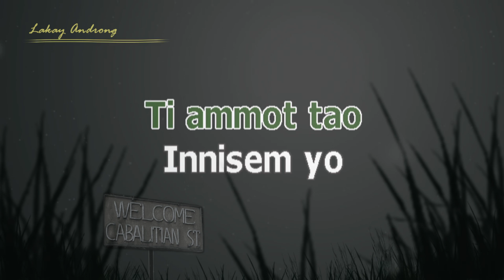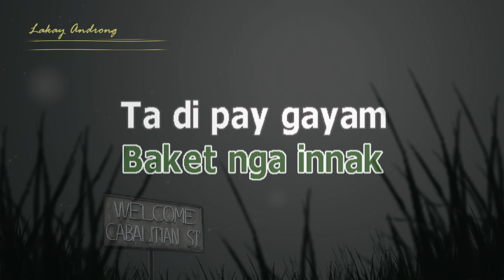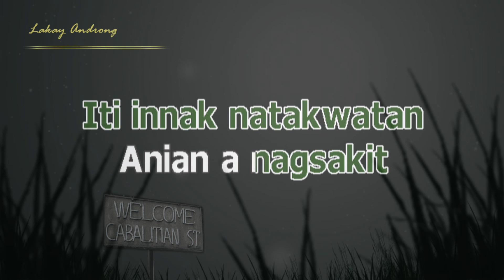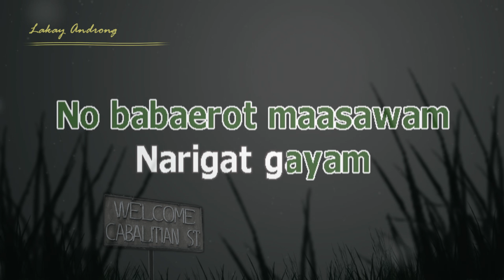BABAERO - Sylvia Gaoiran (Karaoke Ilocabo Karaoke)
Para dagiti amin a pada nga ilocano nga mahilig a dumdumngeg iti kanta nga ilocano nga sunata intayo man bassit iliwliwa ti bagbagi tayo pang awan bannog..

- Audacity
- Cakewalk Sonar